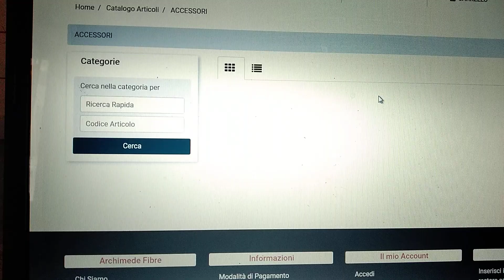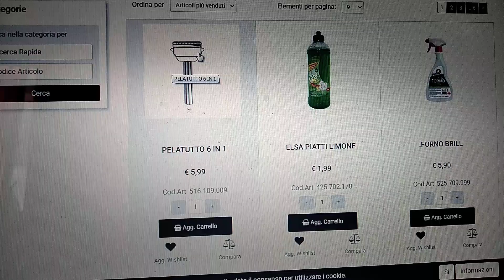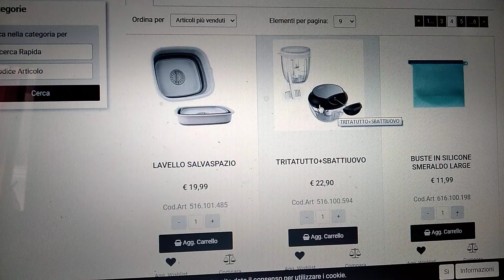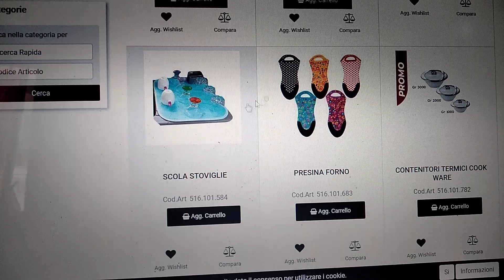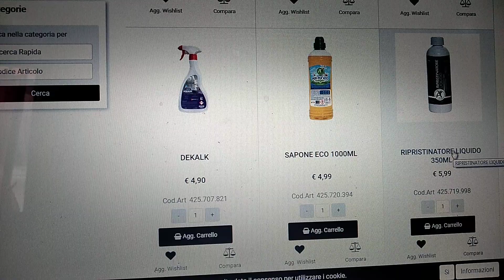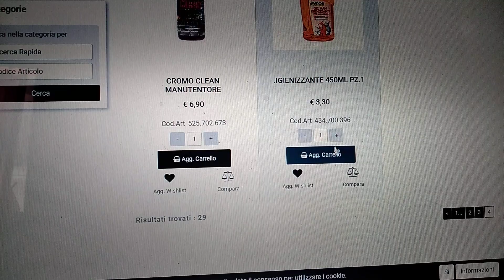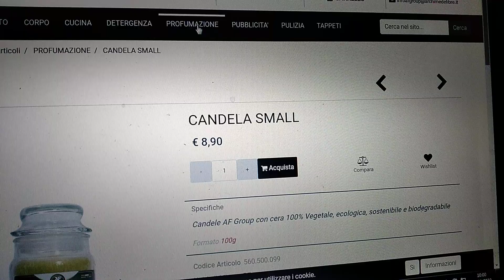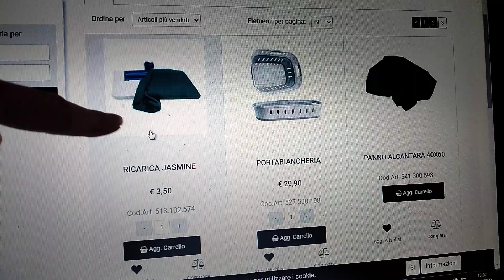Azienda di detersivi Archimede Fibra ❤️ innamorata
Ciao ragazzi e ragazze vi faccio vedere un azienda solo detersivi ditemi cosa ne pensate per qualsiasi informazione contattatemi sulla pagina fecebook lascio giu un bacio a tutti

3EqRY1DtOGC3lcw_qH3aL_Z-EP2GShSV4RKZrDROPSbY